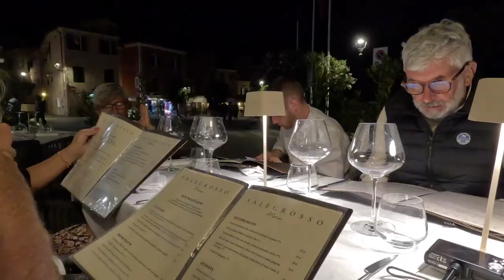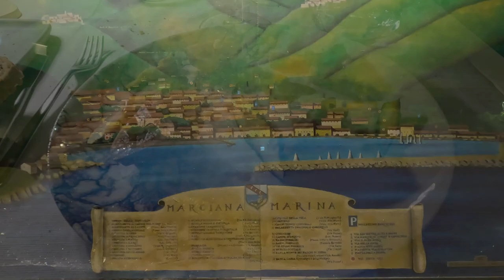Agosto 2023 , scuola crociera all'isola dell'Elba con la Lega Navale di Milano sul Via Cosi 5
Reportage della vacanza - scuola avvenuta dal 26 agosto al 3 settembre 2023, con partenza e arrivo da San Vincenzo, Toscana, abbiamo navigato tra le acque dell'Arcipelago Toscano, toccando Isola d'Elba e Capraia. Bella esperienza
Skipper Fabrizio Centrone, equipaggio Cristina Risciglione, Renato Corpaci, Carol Laurenti, Laura Stringini, Walter Molaschi, PierMattia Candiani